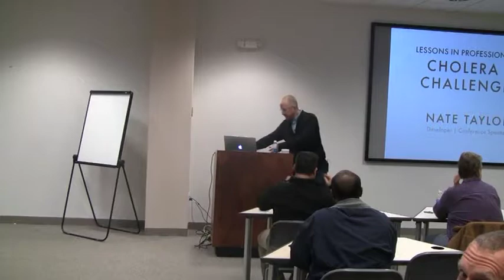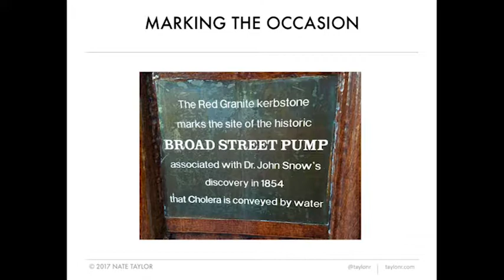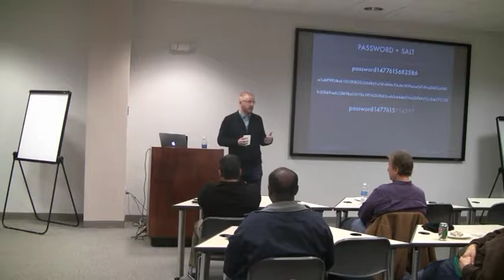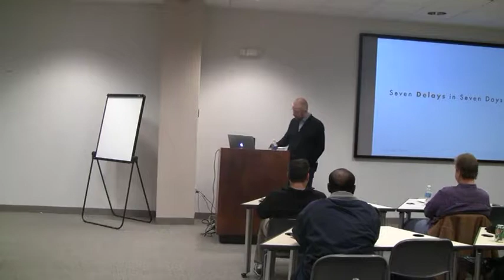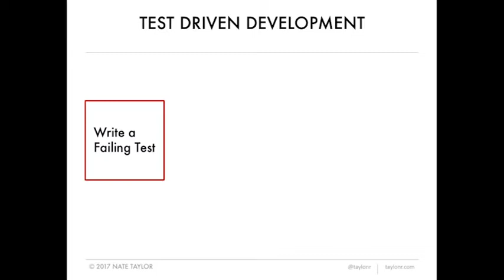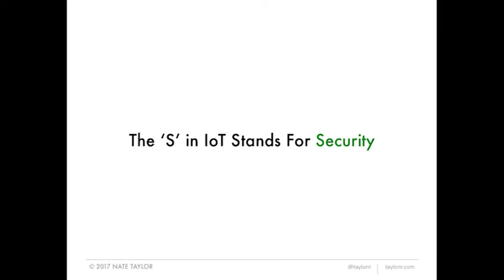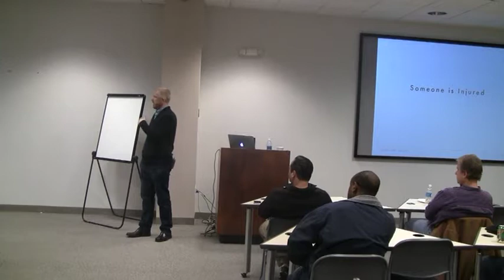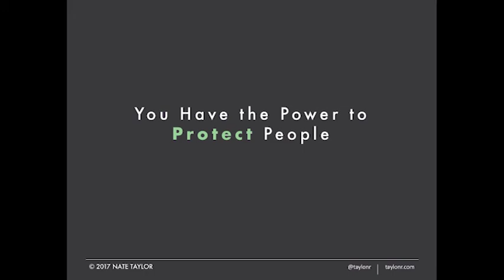From Cholera to the Challenger: Lessons in Professionalism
This is a talk given to the Omaha .Net Users' group. It covers some lessons from other professions, that software developers can apply to their field.